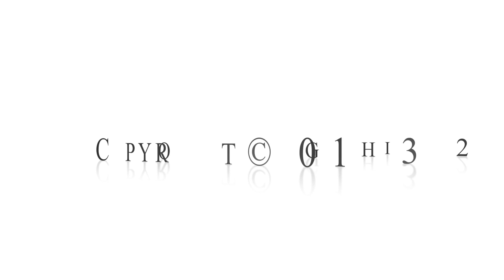Pt. 2 A Science Professor and Medical Doctor Apply Faith to Science & Learning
Dr. Roberto Miranda hosts Dr. Lynda Jordan and Dr. Peter Choo. They discuss cultural nuances in terms of educational pursuits and the sense of mission that faith interjects into career choices. Roberto asks his guests to identify the turning point when they recognized the greater purpose God had for them. Dr. Jordan describes how as a MIT professor, she became a facilitator for university students to come to faith in Jesus Christ. Peter describes his journey as a "progression," involving interactions with others, who helped him know God and himself better. Dr. Jordan shares how each individual must be willing to do the work to allow the Holy Spirit to accomplish personal transformation and healing. Then one can become a facilitator to help others on a healing path.